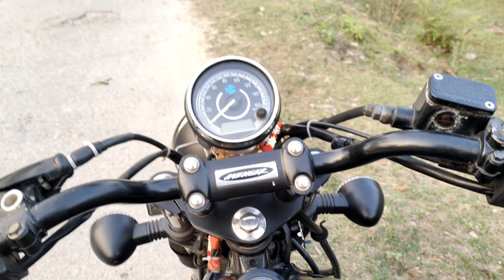AVENGER vs KTM Racing Mast Laga 🫡☺️